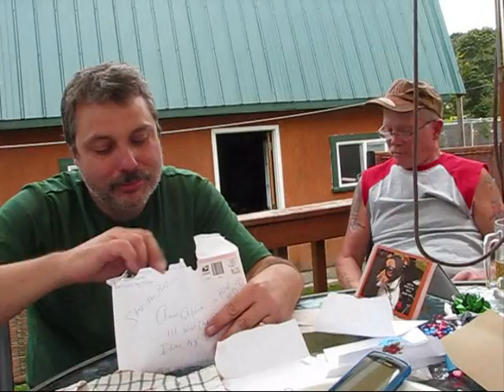Aaron's Birthday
his wife and sister-in-laws and niece - recently went to a stamping party.  We all made the same card and decided to give them to Aaron for his birthday.  This is his reaction as he opened each one.